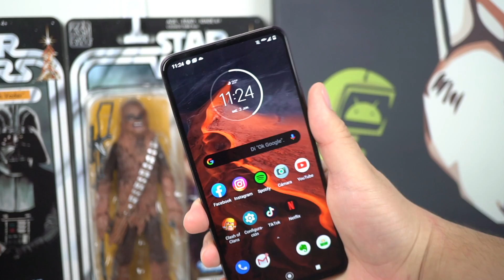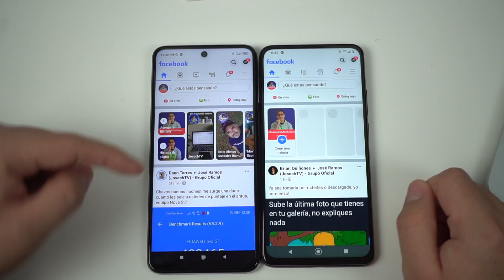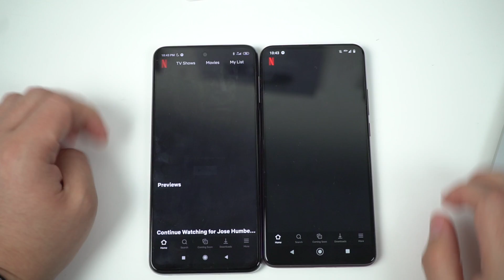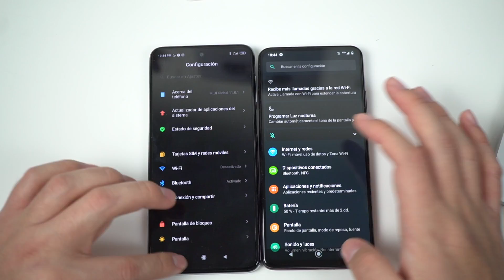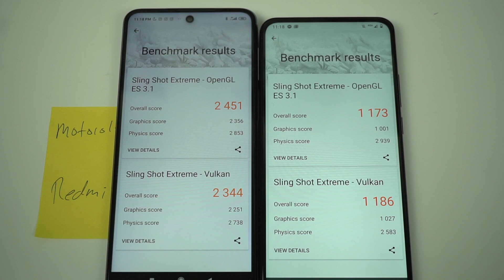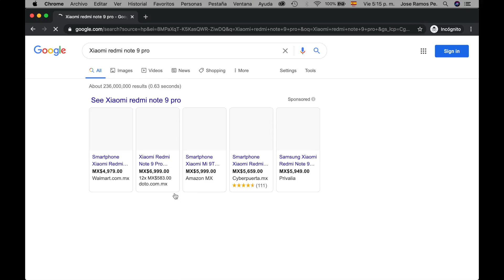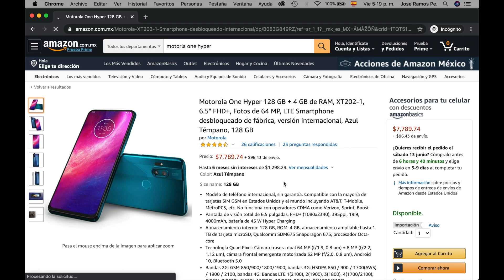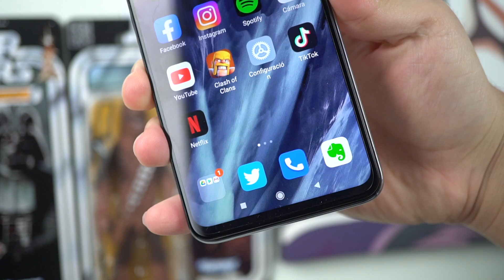Xiaomi Redmi Note 9 Pro vs Motorla One Hyper / ¿Rey de la gama?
¿Buscando el gama media perfecto? Dentro del vídeo de hoy te muestro una comparativa entre el Xiaomi Redmi Note 9 Pro y el Motorola One Hyper. En el vídeo vemos pruebas de rendimiento, diseño, cámara, cámara de noche, al igual que diferentes puntos extras.

Especificaciones:
4,000 mAh + Hyper Charge 45W
4GB Ram
128 GB almacenamiento
Qualcomm Snapdragon 675
Nightvision
Cámara trasera de 64 MP tecnología Quad Pixel
Cámara frontal de 32 MP
Precio oficial de 8,999

Pantalla 6.67” IPS LCD Full HD+ 2400x1080p con 395ppi
SnapDragon 720G a 2.3 GHz
GPU Adreno 618
Cámara Cuádruple de 64+8+5+2 Mp
Cámara Frontal de 16 Mp
Batería de 5020mAh con soporte de carga rápida de 30w
Memoria expandible mediante microSD hasta 512Gb
Versión global (liberado) Dual Nano SIM (2 SIMs + 1 micro SD)
Android 10 con MIUI 11, desbloqueo por huella en la parte lateral
Bandas 4G: B1, B2, B3, B4, B5, B7, B8, B20, B28, B38, B40, 41
WiFi 2.4 y 5Ghz, Bluetooth 5.0, Jack 3.5mm, NFC e Infrarrojo
Protegido con Gorilla Glass 5 parte frontal y trasera

 redmi note 9s redmi note 9 pro max redmi note 9 pro pubg test